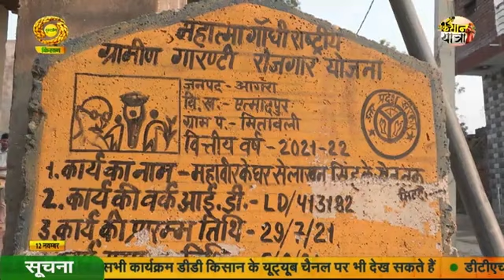Kisan Yatra | सरकार की नीतियां और योजनाओं से किस तरह गांव की तक़दीर बदल रही है ? | DD Kisan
सरकार की नीतियां और योजनाएं गांव की तक़दीर बदलने में महत्वपूर्ण भूमिका निभा रही हैं। यहाँ कुछ तरीके हैं जिनसे सरकार की नीतियां और योजनाएं गांव की तक़दीर बदल रही हैं:

1. कृषि विकास: सरकार की कृषि संबंधी नीतियां और योजनाएं, जैसे कि कृषि बीमा योजना, कृषि ऋण योजना, और कृषि उत्पादकता बढ़ाने के लिए योजनाएं, गांवों में कृषि विकास को बढ़ावा दे रही हैं।

2. ग्रामीण रोजगार: सरकार की ग्रामीण रोजगार संबंधी नीतियां और योजनाएं, जैसे कि महात्मा गांधी राष्ट्रीय ग्रामीण रोजगार गारंटी अधिनियम (MNREGA), गांवों में रोजगार के अवसर प्रदान कर रही हैं।

3. शिक्षा और स्वास्थ्य: सरकार की शिक्षा और स्वास्थ्य संबंधी नीतियां और योजनाएं, जैसे कि सर्व शिक्षा अभियान और आयुष्मान भारत योजना, गांवों में शिक्षा और स्वास्थ्य सेवाओं को बेहतर बना रही हैं।

4. बुनियादी ढांचा: सरकार की बुनियादी ढांचा संबंधी नीतियां और योजनाएं, जैसे कि ग्रामीण सड़क योजना, गांवों में बुनियादी ढांचे को बेहतर बना रही हैं।

5. डिजिटल कनेक्टिविटी: सरकार की डिजिटल कनेक्टिविटी संबंधी नीतियां और योजनाएं, जैसे कि डिजिटल इंडिया योजना, गांवों में डिजिटल कनेक्टिविटी को बढ़ावा दे रही हैं।

6. ग्रामीण उद्योग: सरकार की ग्रामीण उद्योग संबंधी नीतियां और योजनाएं, जैसे कि ग्रामीण उद्योग योजना, गांवों में उद्योगों को बढ़ावा दे रही हैं।

7. पर्यावरण संरक्षण: सरकार की पर्यावरण संरक्षण संबंधी नीतियां और योजनाएं, जैसे कि हरित क्रांति योजना, गांवों में पर्यावरण संरक्षण को बढ़ावा दे रही हैं।

इन नीतियों और योजनाओं से गांवों में विकास हो रहा है और गांव की तक़दीर बदल रही है।